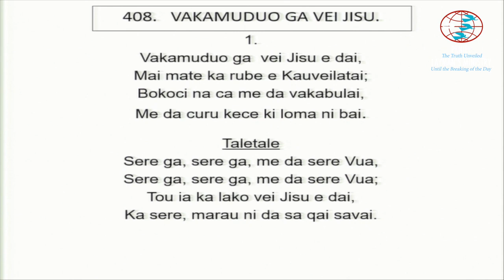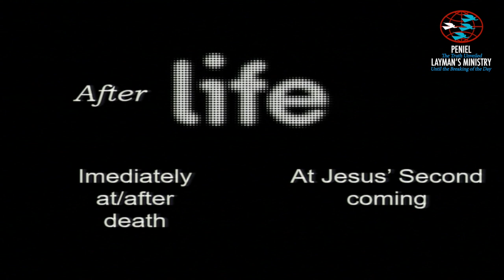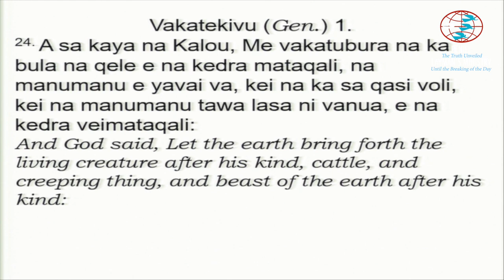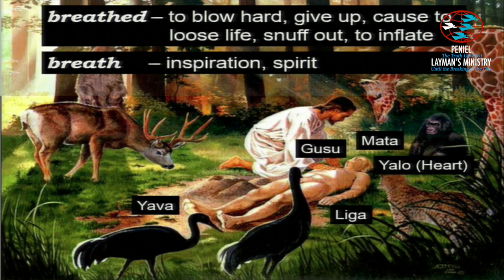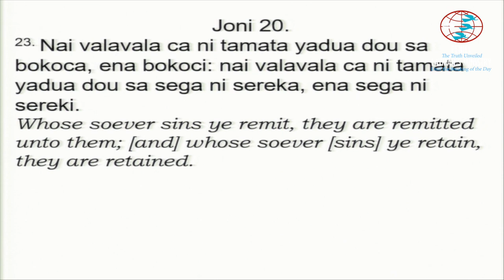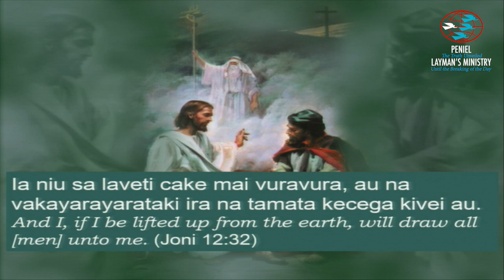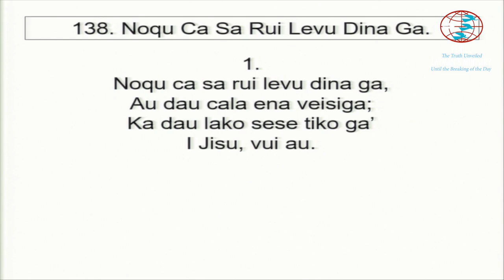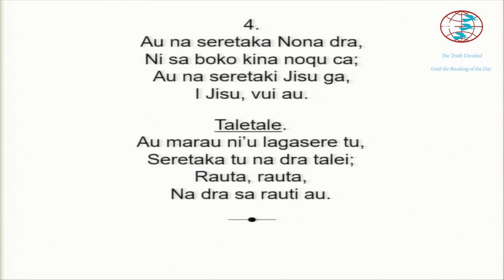"Life - full, complete and endless," a sermon by Ramisese Nasea.